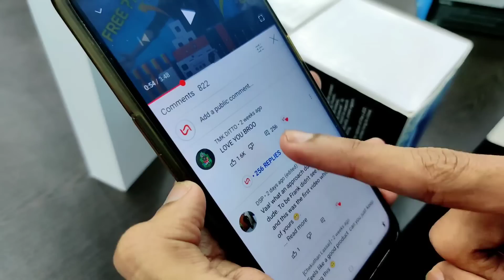Giveaway winners |T500+ pro, Speaker,Earphones | Naf techy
Contact to give us promotion:-

©NOTE : All Content used is copyright to SKIDEVELOPER™. Use or commercial Display or Editing of the content without Proper Authorization is not Allowed ✔